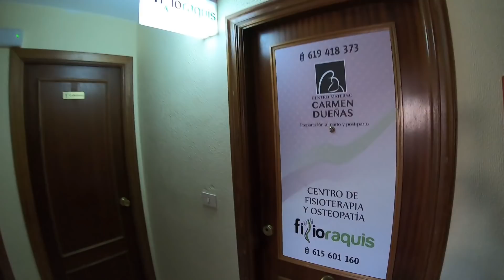Resumen, trucos y curiosidades de Colina Triste 2021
Buenas cuadrilla voy al fisio a que me estire un poco y mantenemos una charleta para contaros como ha sido esta edición de Colina Triste.